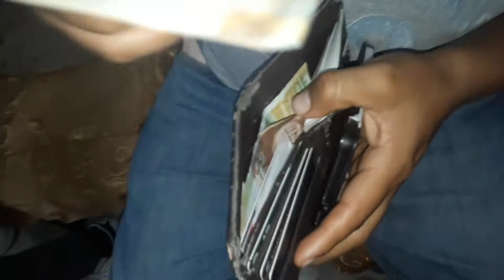Reencuentro de exalumnos Politécnico de varones de callao Promo 92 junio de 2019